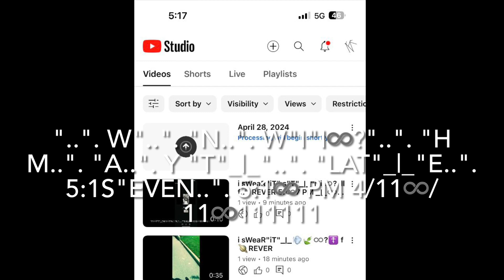"n..". W e☦️eRni💨?☦️Y "..". 🪐"nli"iY? "g..". R"an"☦️"e"i_|_♾️?☦️ "T"_|_♾️ "wong"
"nati"i♾️?"n'..". s c♾️"i"i♾️?"a..". 5:21111 PM

"i"i♾️? "D"_|_"efi"i♾️?"ne..". exi💨?s☦️ence "f..". 🪐REVER 5:31111 PM